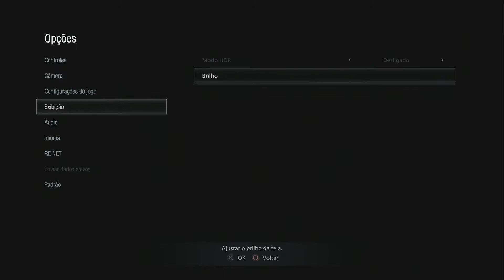Resident Evil Village - Parte 8 (PS4)